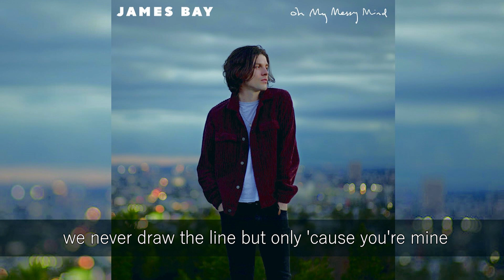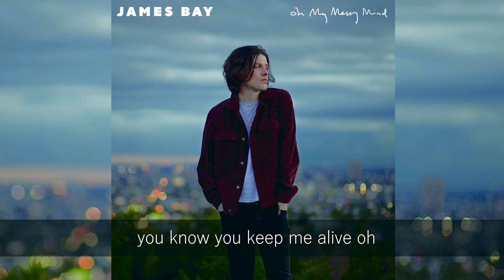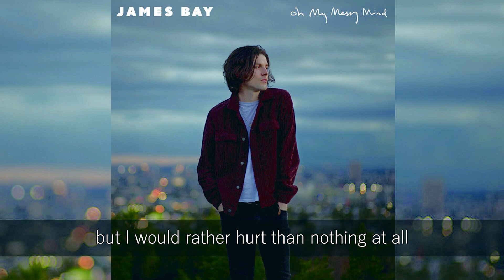JAMES BAY - RESCUE LYRICS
SONG TITLE: RESCUE
ALBUM TITLE: OH MY MESSY MIND EP (2019)